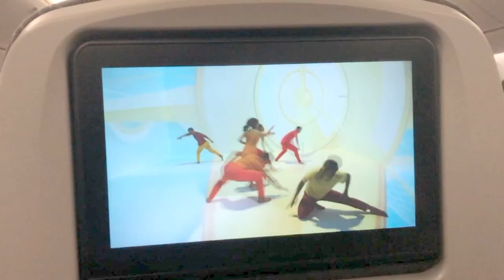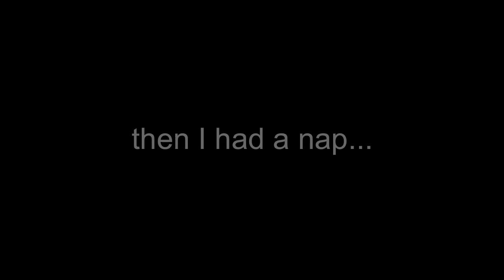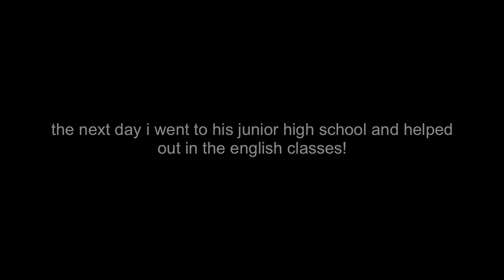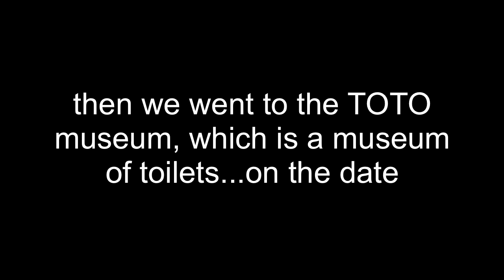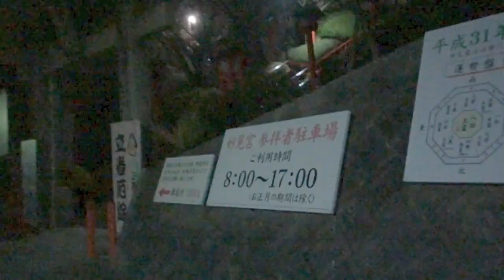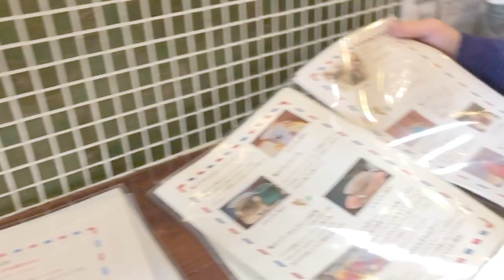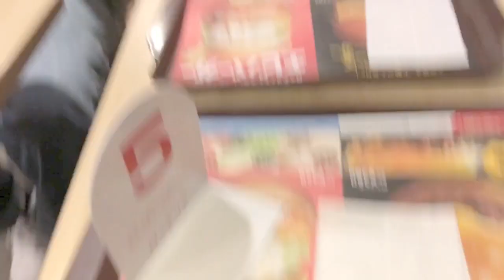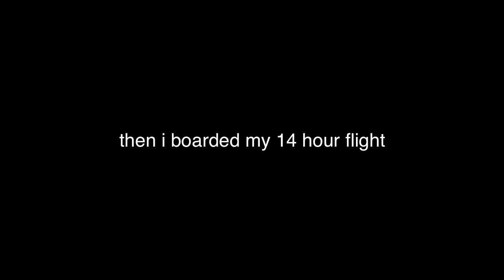JAPAN VLOG | i went to japan alone at 18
japan was absolutely crazy. half the time i couldn't believe it was happening. my favourite thing was meeting new people, everyone in japan was so welcoming and showed so much love! a huge thanks to my family who let me stay with them, and showed me everything japan had to offer.

if you're wondering what part of japan i visited, it was Kitakyushu, Fukuoka, Japan.